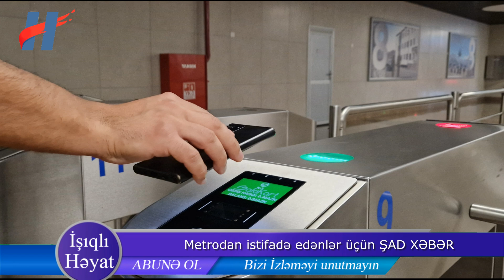BUNDAN SONRA... - Metrodan istifadə edənlər üçün ŞAD XƏBƏR